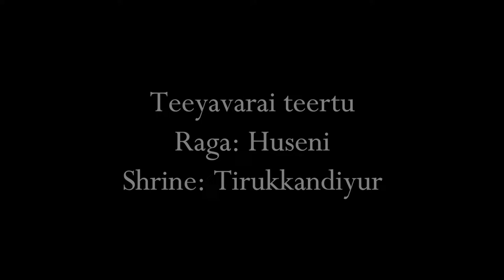07 TIRUKANDIYUR | 108 Divya Desha Gaanamrtam | RAVIKIRAN | Teeyavarai teertu | Huseni | SWARATHMIKA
Presented by:
Vocal: S. Swarathmika
Violin: Shree Lakshmi Bhat
Mridangam: Adharsh Devarajan